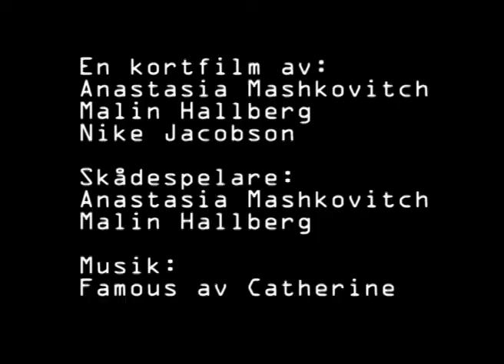En liten film om sömn och väntan / If you snooze you loose